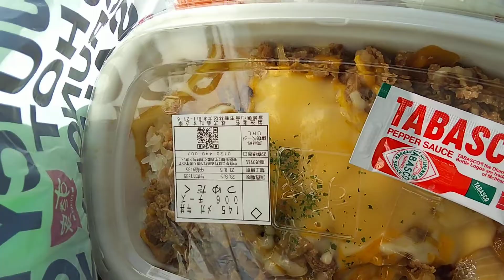すき屋メガチーズ牛丼特盛つゆだくと鳥そぼろ丼特盛 アウトドアキャンプ飯